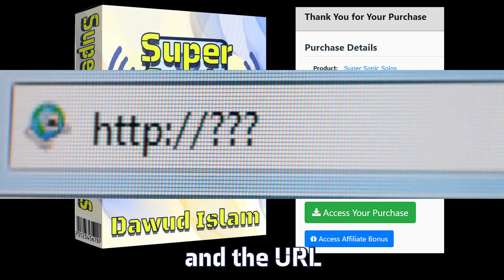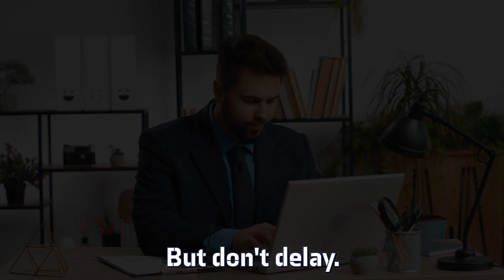Super Sonic Solos===demo vidoe===TAKE YOUR SOLO ADS TO THE MAXWANT TO SEND 500,000 EMAILS TODAY